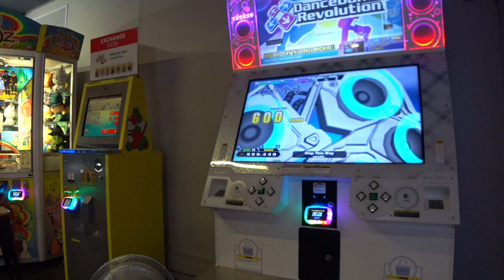Step This Way /16/ 999,440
Obviously, the part with the crossovers was the worst bit for me to overcome.